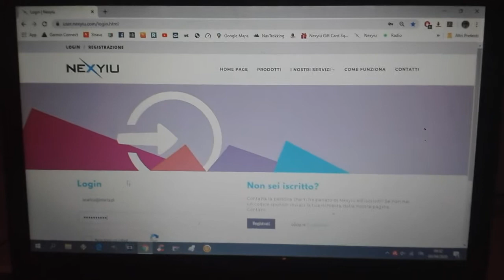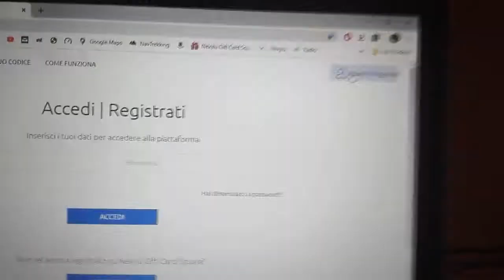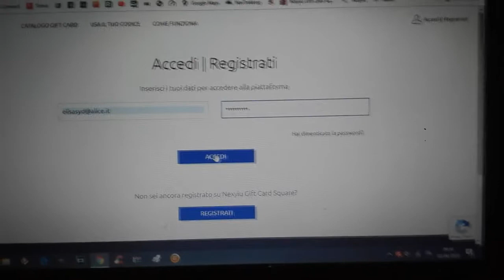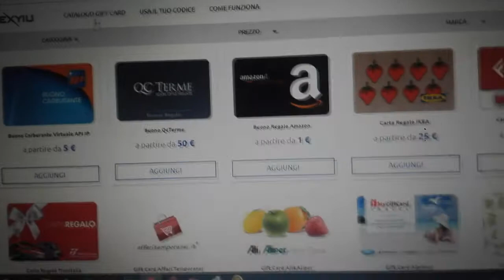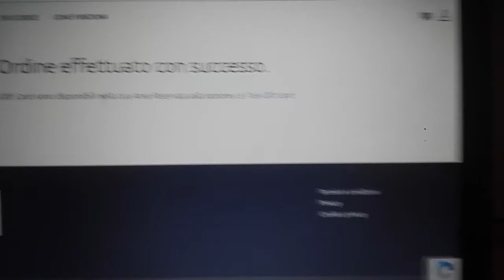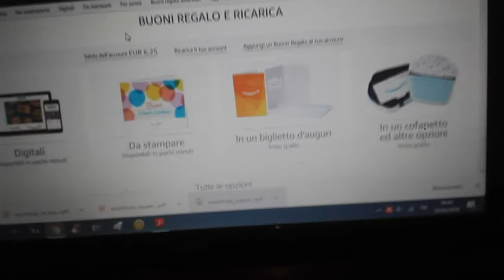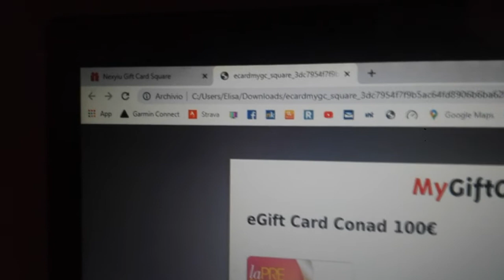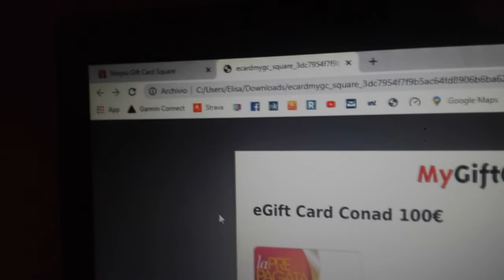Come richiedere i buoni spesa, carburante NEXYIU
Il video vi mostra passo dopo passo come chiedere e utilizzare i buoni spesa Nexyiu .